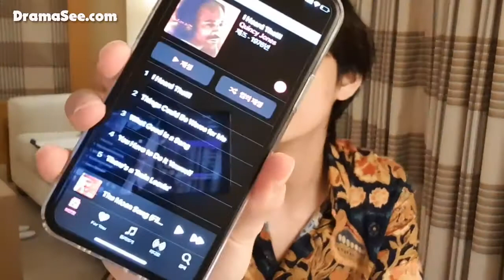[ENG/ INDO SUB] RUN BTS! 2020 EP.7